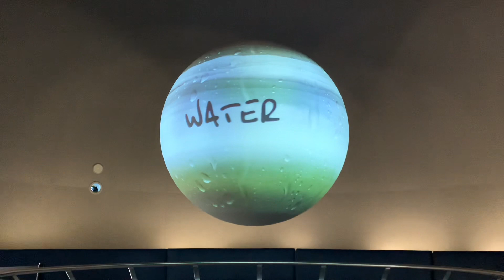Happy earth day 🌎